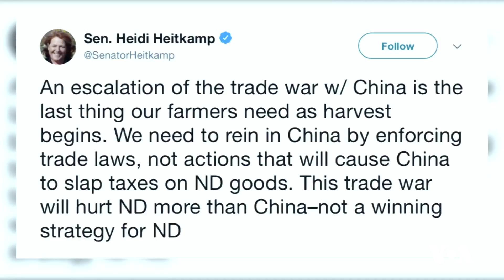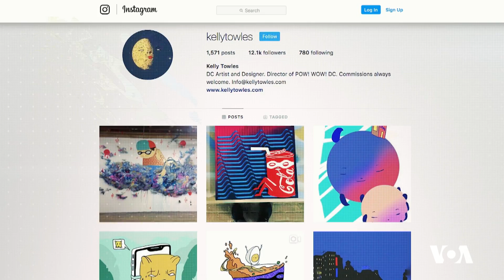Washington Bureau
Wiki hii katika Washington Bureau Marekani inafatilia hali ya wasiwasi baada China kuweka vikwazo vya ushuru. Katika habari nyingine Msanii, Kelly Towels, alifanya biashara yenye faida kubwa jijini Washington D.C.